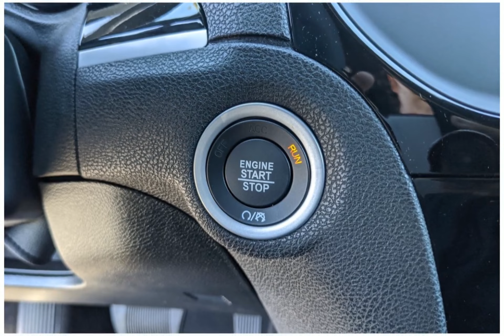2023 Chrysler 300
2023 Chrysler 300